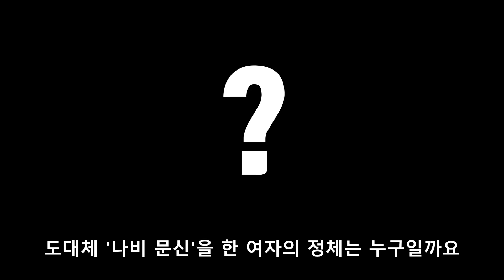주단태의 여자가 되기위한 '오윤희의 충격적인 계획' (심수련을 ㅈㅇㄷ?) / 펜트하우스 18회 예고 분석 뇌피셜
펜트하우스 17회 방영 이후 제작된 영상입니다.

- 이미지 출처
엄기준 인스타
박은석 인스타
윤종훈 인스타
김소연 인스타
유진 인스타
최예빈 인스타
김영대 인스타
봉태규 인스타
조수민 인스타
나소예 인스타